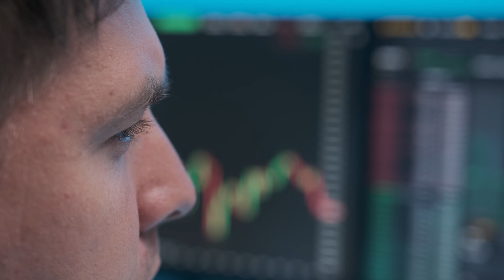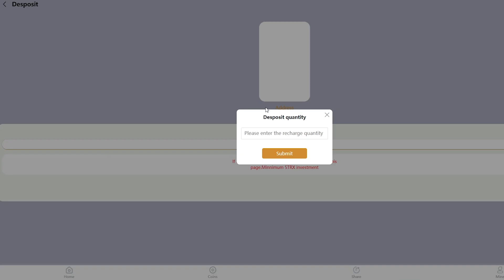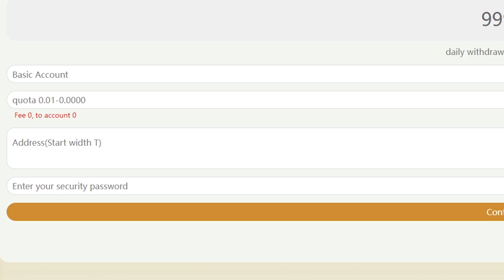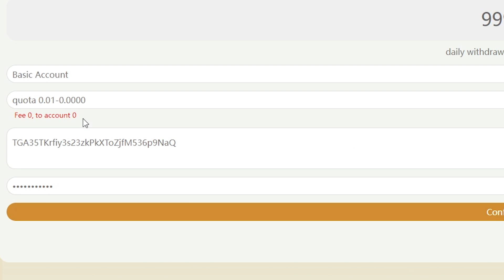🏆TRXEarn – Платформа, Обеспечивающая Безопасную Добычу Ликвидности с Помощью DeFi!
TRXEarn – один из немногих платформ, которая обеспечивает безопасную и стабильную добычу ликвидности с помощью смарт-контрактов DeFi. Для начала работы пользователю необходимо внести TRX, чтобы активировать смарт-контракт.
Стоит учесть, что смарт-контракт автоматически добавит активы TRX пользователя в пул майнинга и распределит доход от пула, что повышает эффективность всего процесса и делает его более комфортным, как для начинающих, так и для профессиональных пользователей.
TRXEarn позволяет уже через 6 месяцев погасить основную сумму вклада после активации контракта.